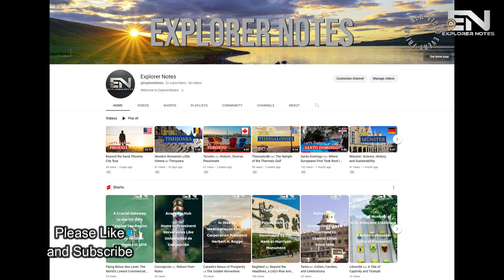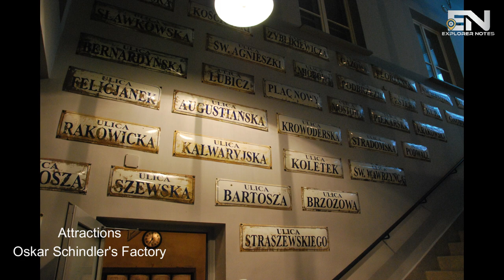Krakow Uncovered: 🇵🇱Travel Guide, City History & Exciting Excursions *Updated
Embark on a journey to the heart of Poland as we explore the captivating city of Krakow.

Steeped in history and brimming with culture, Krakow reveals its tales through cobblestone streets, architectural marvels, and poignant landmarks. As we traverse the city, delve into the vibrant spirit of the 2023 European Games, currently unfolding in this historic locale. Engage with our insightful tour from the royal splendor of Wawel Castle to the haunting memories of Auschwitz-Birkenau.

Venture beyond the city boundaries, experiencing the wonders of the Wieliczka Salt Mine and the majestic Tatra Mountains. Our comprehensive guide provides a deep dive into Krakow's rich heritage and modern dynamism, perfect for history enthusiasts, nature lovers, or city explorers.

Jonathanawhite, Public domain, via Wikimedia Commons